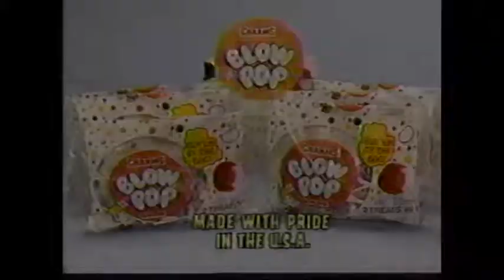Charms Blow Pops Ad, 1985